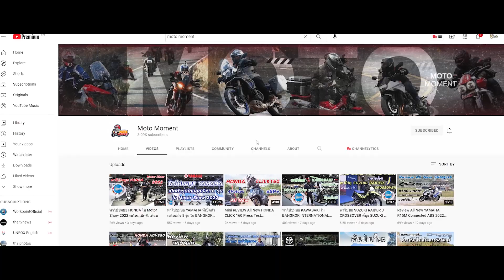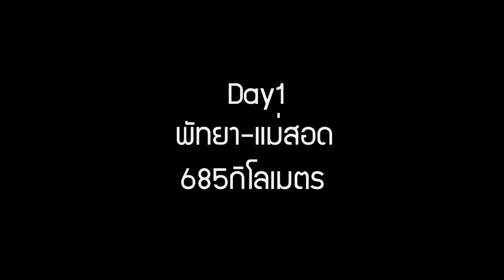ทริปด่วน ถนน33 บ้านแม่โกนเกน ชายแดนแม่สอด จ.ตาก/ Gpx Drone 150cc / gpx legend 250 twin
วันนี้เราจะพาทุกคนออกเดินทางไป ถนนที่เค้าว่าเป็นจุดเช็คอินใหม่ของ อ.แม่สอด จ.ตาก พี่โอม Moto moment ได้โทรมาชวน. กำลังอยากออกไปเที่ยวอยู่แล้ว และก็อยากออกไปลองกล้องใหม่ Insta360 ONE RS ว่าใช้กับการเดินสไตล์เราจะแจ่มแค่ไหนด้วย อีกอยากทริปนนี้ยังมีน้อง อาร์มจากช่อง OTOBIKE TV ไปถ่ายรูปด้วยจะรออะไรหละครับ สตาร์ทเครื่องออกให้ไว. ยิงตรงยาวจากพัทยาสู่จ.ตาก การเดินทางจะเป็นยังไง ไปติดตามชมได้เลยครับผม
GPX Drone 150cc
GPX Legend 250 twin